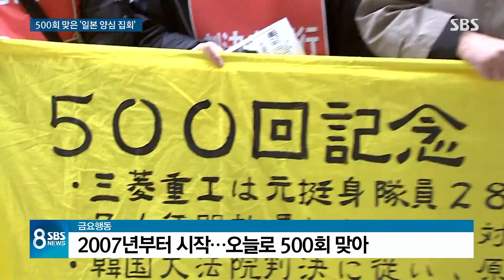양금덕 할머니, 일본 미쓰비시와 면담···피해자 첫 대면 / SBS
매주 수요일 서울 일본 대사관 앞에서 위안부 문제 해결을 요구하는 수요집회가 열리지요. 일본에서는 금요일마다 강제동원 피해자들에 대한 사죄를 촉구하는 '금요행동'이라는 집회가 열리는데 2007년부터 시작된 이 금요행동이 오늘(17일)로 500회째를 맞았습니다.
도쿄에서 유성재 특파원이 보도합니다.